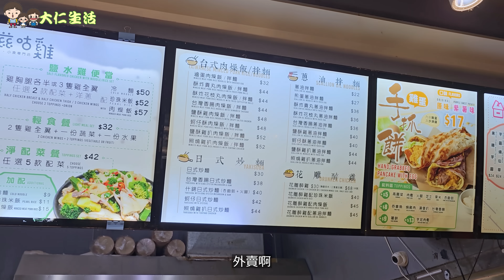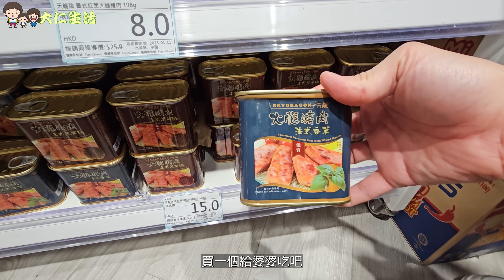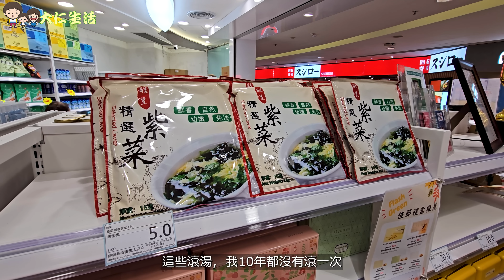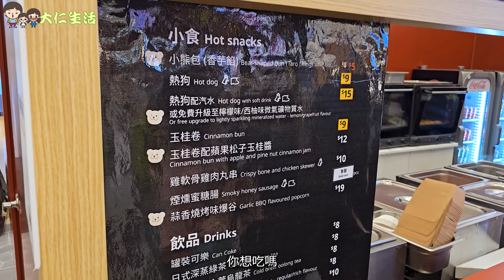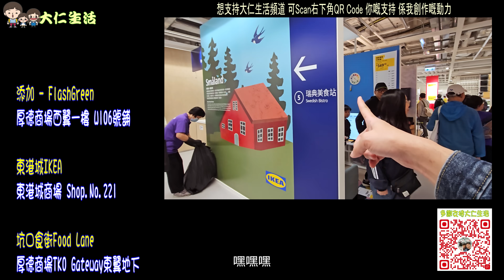【大阿蘇牛奶 $2.1 臨期特價】GreenPrice 對手新登場 ~ 一齊睇睇平唔平? 😁 新Ikea$5熊仔頭包包 + FoodCourt食平嘢@ 坑口厚德商場 TKO街坊必買FlashGreen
添加 - FlashGreen
厚德商場西翼一樓 W106號舖

東港城IKEA
東港城商場 Shop.No.221

坑口食街Food Lane
厚德商場TKO Gateway東翼地下